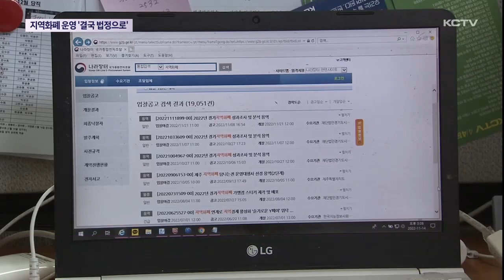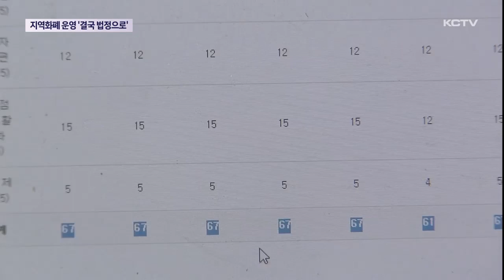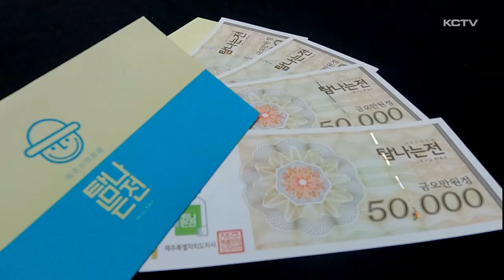지역화폐 운영사 담합 의혹…'결국 법정으로'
제주 지역 화폐인 '탐나는전' 운영대행사 선정 과정이 법정 소송으로 비화되고 있습니다.

현 탐나는전 운영사가 차기 운영사 선정 과정에 반발하면서 최근 제주도와 조달청을 상대로 지역화폐 본 계약 체결 등 후속절차를 중지해 달라는 내용의 가처분 신청을 법원에 제출했습니다.